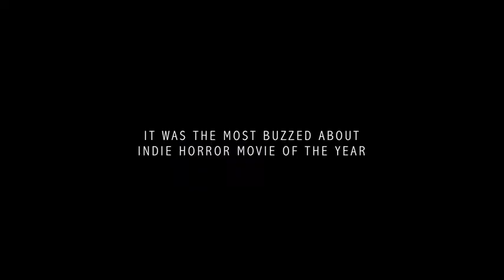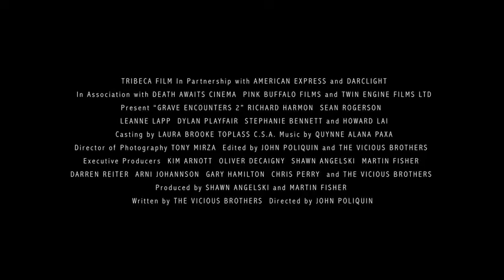Exclusive Trailer Premiere- Grave Encounters 2 - Shock Till You Drop.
Exclusive Trailer Premiere: Grave Encounters 2

Shock Till You Drop has your exclusive first look at the trailer for Grave Encounters 2, the sequel to last year's supernatural thriller, Grave Encounters, directed by The Vicious Brothers.

The follow-up is being released nationwide on VOD October 2nd, with a theatrical release and midnight screenings beginning on October 12th.  As we told you earlier when this project was first announced, the sequel is taking a meta approach and follows characters who have seen the first film.  John Poliquin is making his feature directorial debut.

Synopsis: Grave Encounters was a found-footage horror phenomenon that many people believed was just a movie.  Film student Alex Wright is out to prove them wrong in Grave Encounters 2.  Alex is as obsessed with the first film as the 20 million people who viewed its viral trailer on YouTube.  While he and his friends research the events and visit the real psychiatric hospital depicted in the original film, they find themselves face-to-face with unspeakable evil, banking on the hope that their knowledge of the original film will help them survive the sequel.

"Grave Encounters 2"  "Grave Encounters"  "Horror"  "Trailer"  "Teaser" "official"  "Ghost" "Official Trailer"